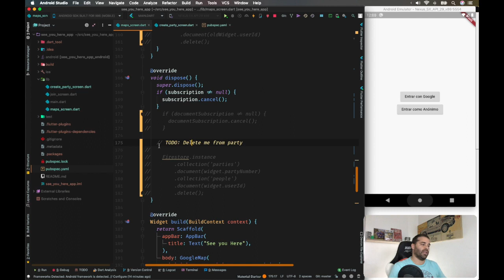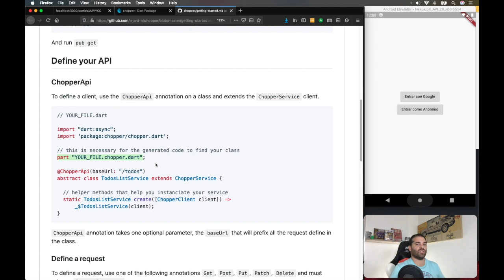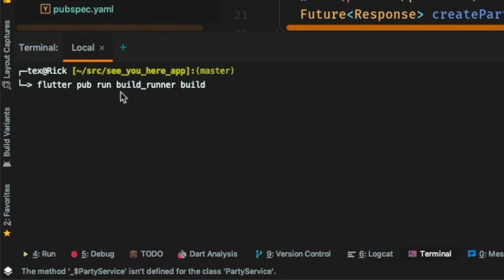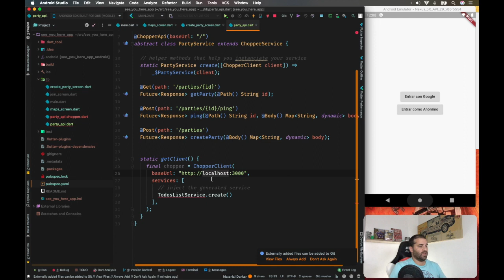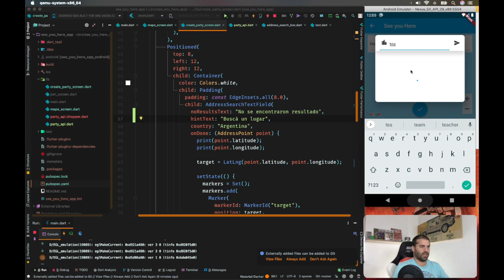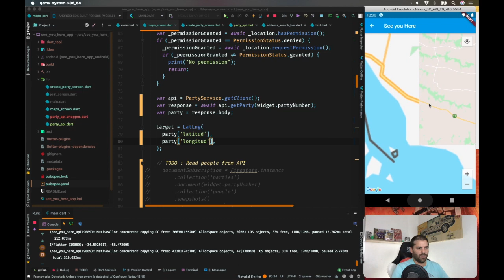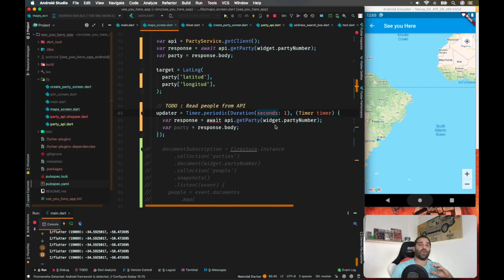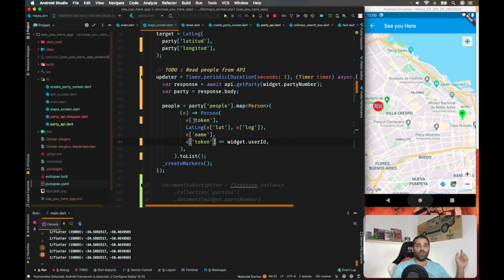API Rest con Chopper: Cómo usar un backend que NO sea Firebase en Flutter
¡Bienvenidos nuevamente! En este capítulo vamos a eliminar Firestore de nuestra aplicación de Parties y lo vamos a reemplazar con una API REST creada en Ruby on Rails y una base de datos SQL.